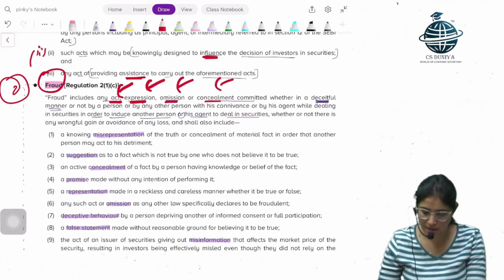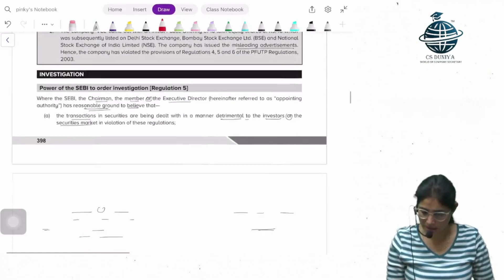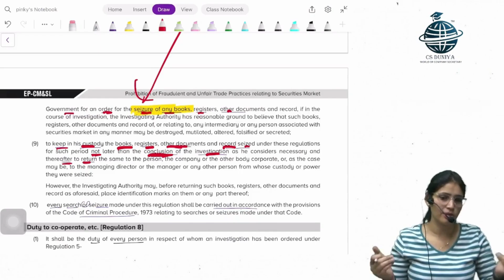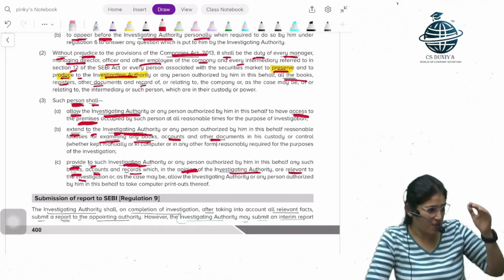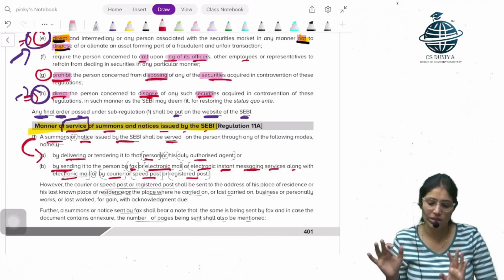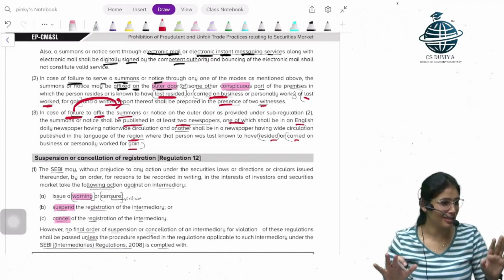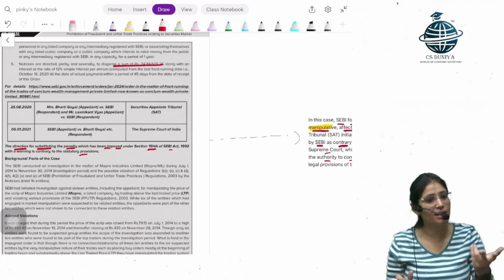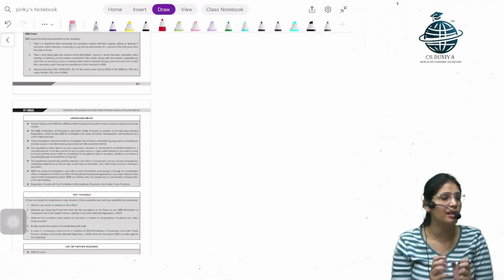CS Executive | CMSL | Chapter 14 | Fraudulent & Securities market | Class 2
Hii Students.
CS Executive | CMSL | Chapter 14 | Prohibition of Fraudulent and unfair trade Practices relating to Securities market | Class 2